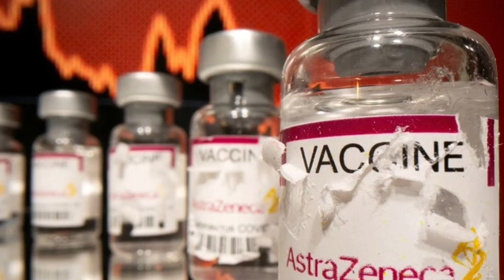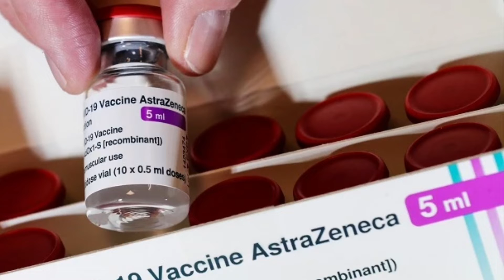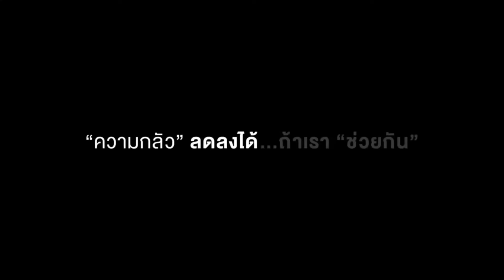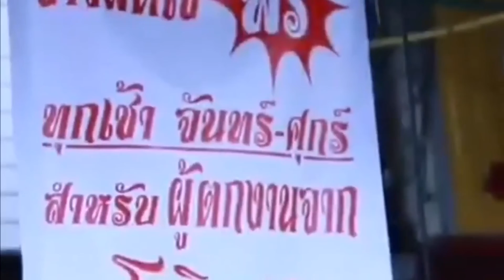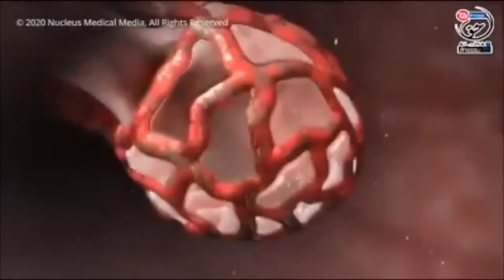แบบนี้ก็มีด้วย ! หญิงแต่งงานแล้วผงะ ผลตรวจพบตนเองเป็น “ชาย” ตั้งแต่เกิด!!